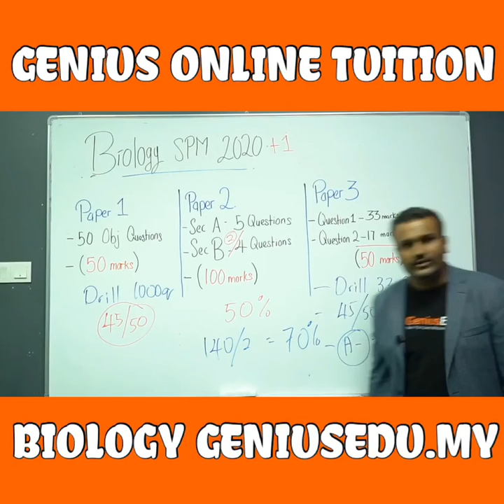Score A+ BIOLOGY SPM